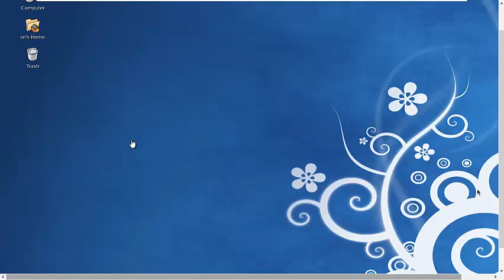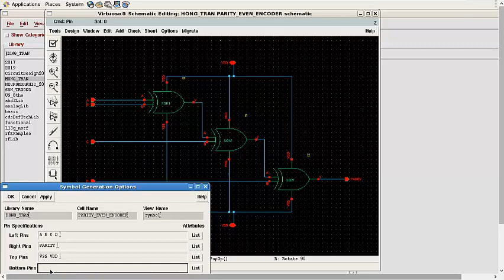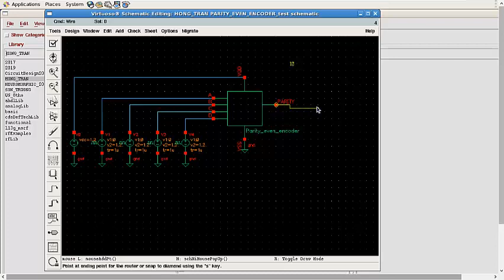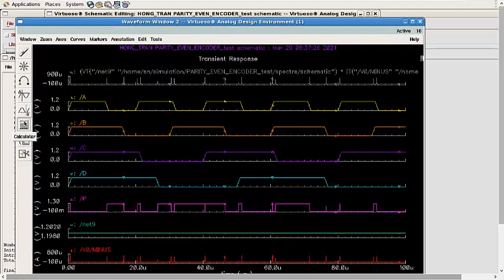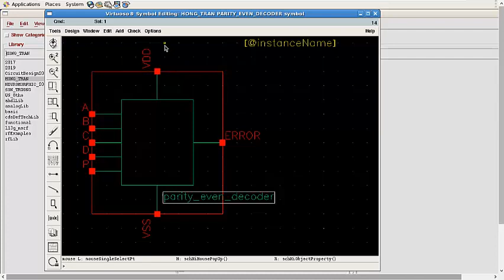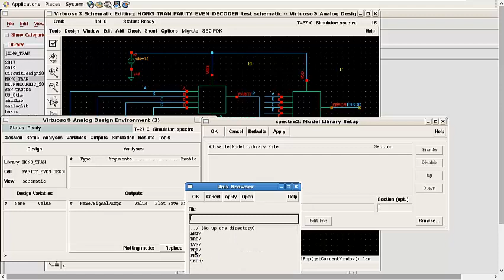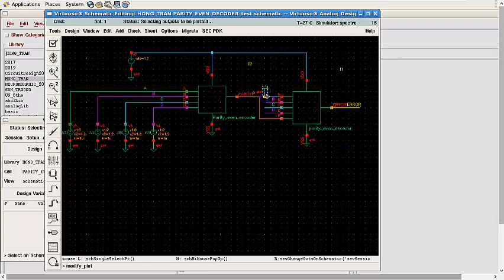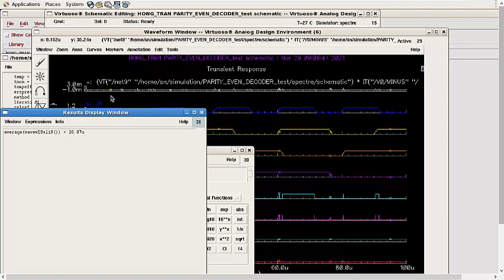THIET KE PARITY (ENCODER and DECODER) EVEN BANG PHAN MEM CADENCE